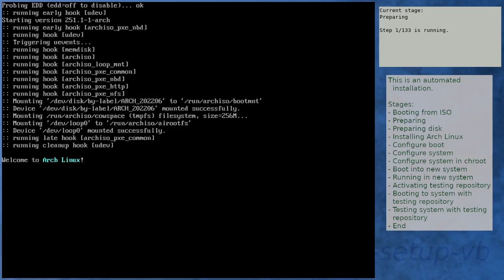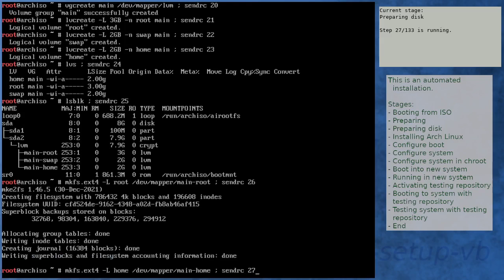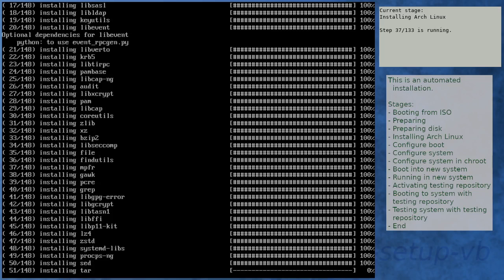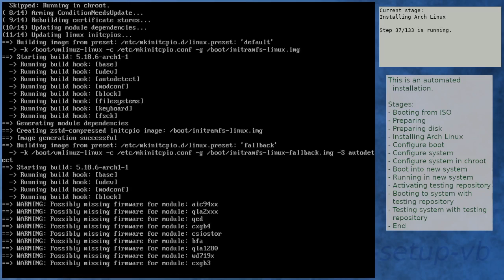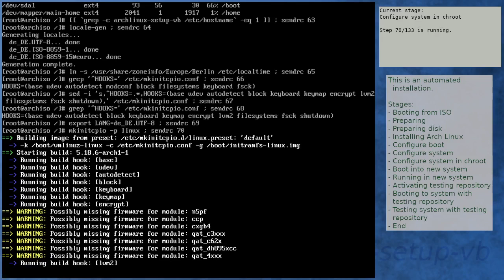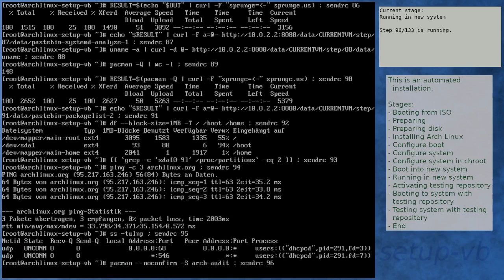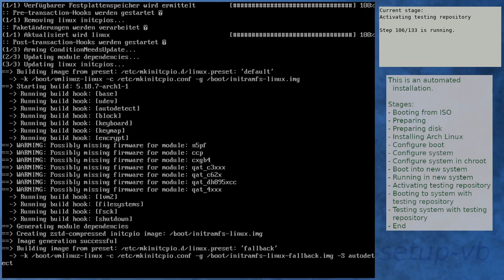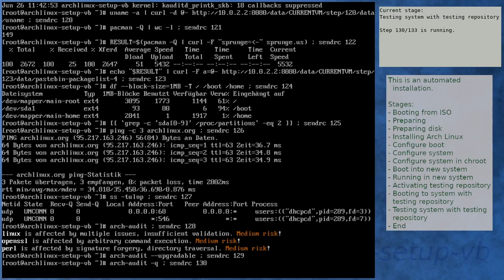Arch Linux installation recording to kernel 5.18.7-arch1-1 (testing)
Summary:
[00:00] Booting from ISO
[01:52] Preparing
[03:01] Preparing disk
[05:17] Installing Arch Linux
[11:31] Configure boot
[11:51] Configure system
[12:43] Configure system in chroot
[16:21] Boot into new system
[17:43] Running in new system
[19:16] Activating testing repository
[22:37] Booting to system with testing repository
[23:49] Testing system with testing repository
[25:09] End

Kernel details:
5.18.1-arch1-1 (ISO)
5.18.6-arch1-1 (after installation)
5.18.7-arch1-1 (after enabling [testing])